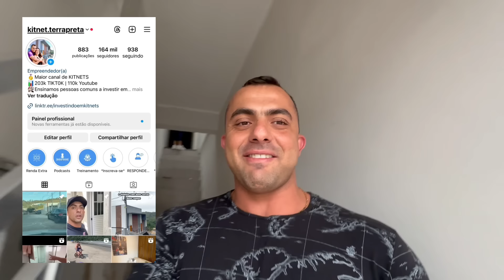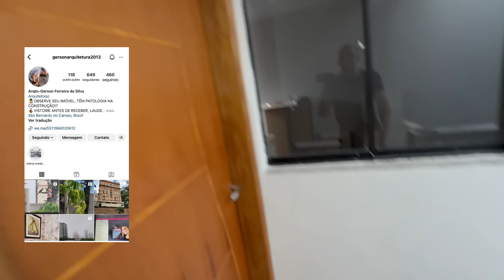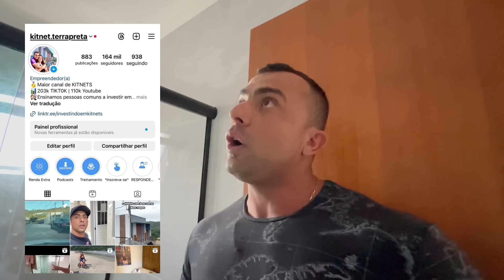Atualização da obra - Transformação de UMA CASA em 4 KITNETS | Resumo da Semana - Episódio 25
Quer ter nosso CONTRATO de Locação e TODOS os documentos que usamos na administração das nossas kitnets? Agora temos todos eles disponíveis para vocês adquirirem por menos de R$ 99 reais!

*Documentos totalmente editáveis:
Contrato de Locação;
Regimento Interno (código de conduta para inquilinos);
Carta de Boas Vindas;
Rescisão Contratual;
Texto para anúncios;
E ficha cadastral;

E ainda como BÔNUS você também terá nossa PLANILHA COMPLETA de CUSTOS + NOTAS FISCAIS da nossa obra de 7 kitnets! Números reais, tudo detalhado! E ainda por cima pode editar essa planilha para controlar os gastos da sua obra!

E para quem quiser ter acesso ao nosso TREINAMENTO COMPLETO, onde ensinamos como economizar mais de 30 mil reais na sua obra, além que contar o SEGREDO de como RECEBER 100% de todos seus aluguéis, clique no link abaixo! São mais de 8 módulos e 60 vídeo aulas para assistir onde quiser!

Para você que está procurando uma empresa CONFIÁVEL de ENERGIA SOLAR, esse mês a SAKASOLAR (empresa que fez a NOSSA energia solar), está com uma SUPER PROMOÇÃO para compra do sistema! Entre em contato com eles pelo link abaixo e garanta um desconto EXCLUSIVO para os nossos seguidores!

Aproveite!